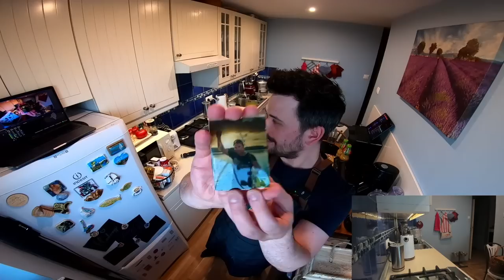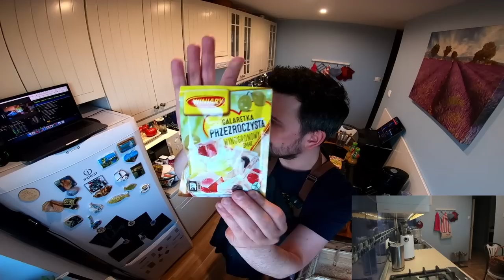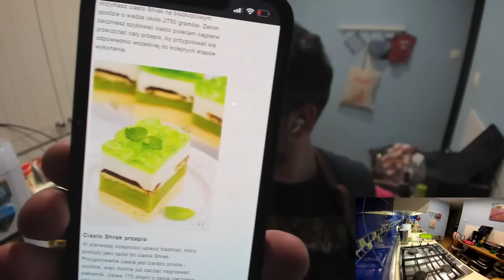Powrót Kuchennych Tivolucji? 👀 | STREAM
Zapis z 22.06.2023 - streama w którym oficjalnie powróciły KUCHENNE TIVOLUCJE. Stream był w sporej mierze testowy, a setup eksperymentalny, ale i tak bawiliśmy się przednio :D